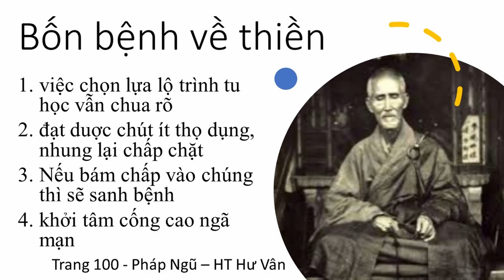Bốn bệnh về thiền | HT Hư Vân giảng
trích pháp Ngữ HT Hư Vân
Mười năm thiền định trong núi vắng, Chẳng bằng một lời chỉ điểm của minh sư | HT Tuyên Hoá giảng